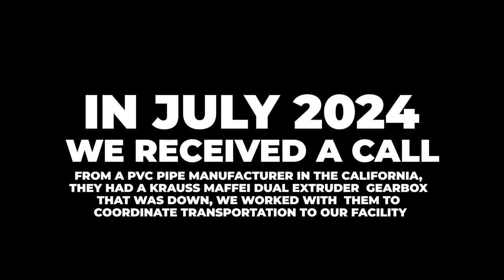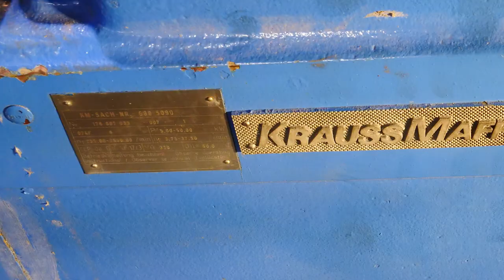Krauss Meffei KMD 130 Dual Extruder Gearbox Repair Rebuild IGB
Industrial Gearbox Repair
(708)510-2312